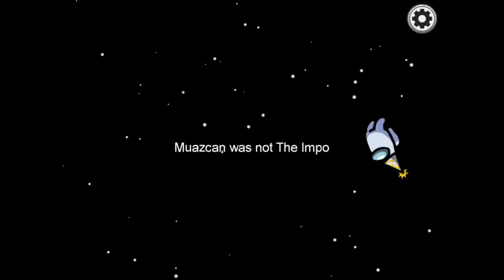A game of among us 7